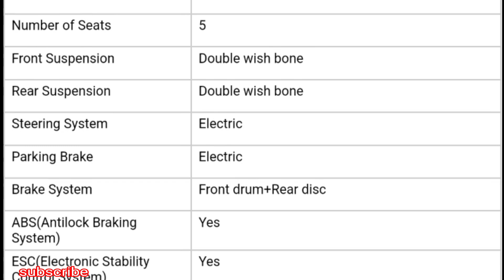Japanese market single seater electric removable soft doors car | new arrival electric vehicles